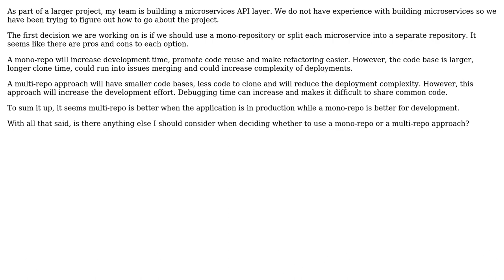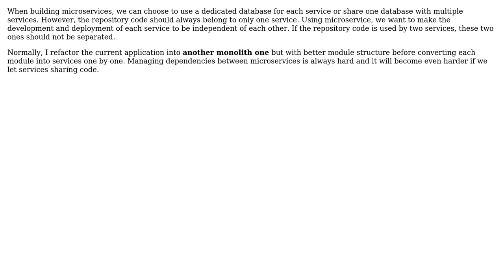Software Engineering: Repository structure for microservices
With thanks & praise to God, and with thanks to the many people who have made this project possible! | Content (except music & images) licensed under CC BY-SA | Music | Images & others | With thanks to user Hieu Le user DFord and the Stack Exchange Network Trademarks are property of their respective owners. You are responsible for your own actions.